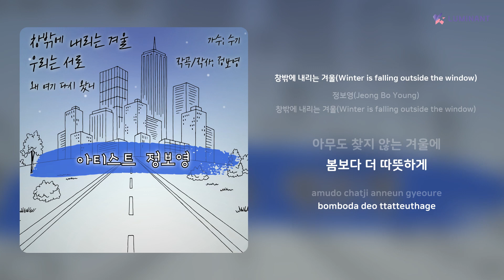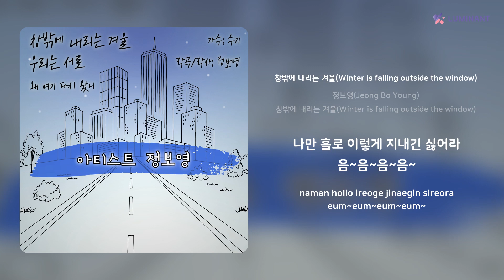정보영(Jeong Bo Young) - 창밖에 내리는 겨울(Winter is falling outside the window) | 가사 (Lyrics)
Artist: 정보영(Jeong Bo Young)
Track: 창밖에 내리는 겨울(Winter is falling outside the window)
Album: 창밖에 내리는 겨울(Winter is falling outside the window)
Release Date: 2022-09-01